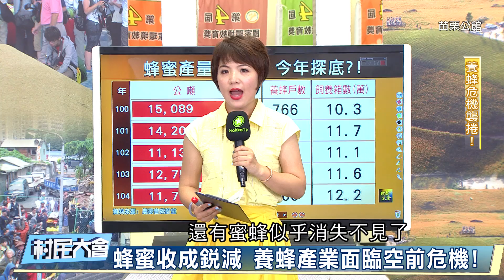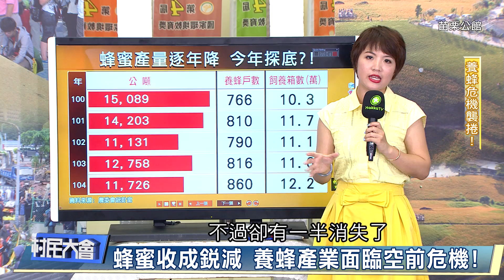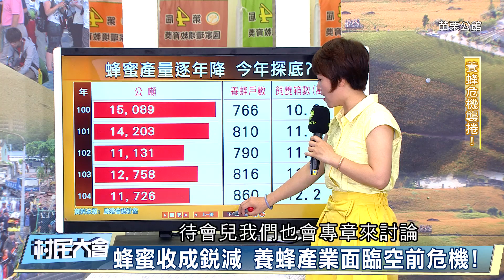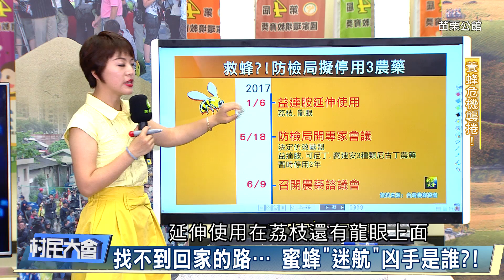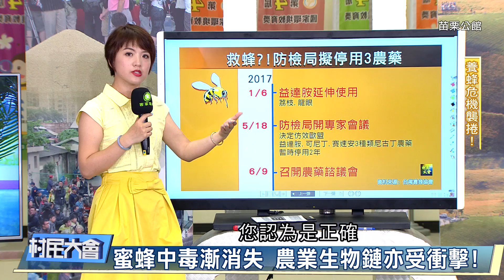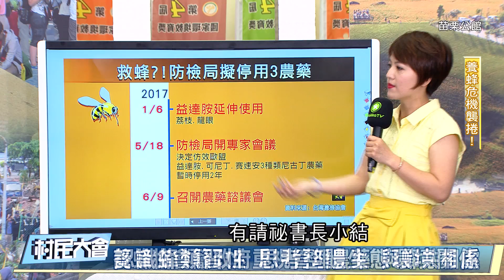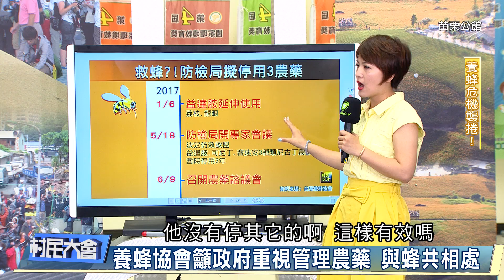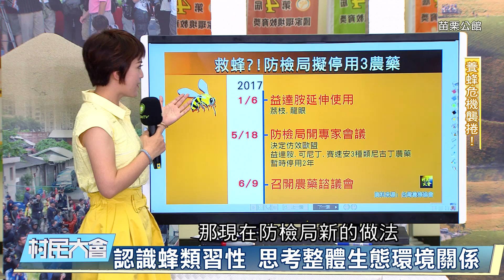《村民大會》EP539：養蜂危機襲捲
每年3至5月是採蜜期，蜂農大嘆近年產量每況愈下。今年因為天候異常造成龍眼、荔枝花期紊亂、花況不佳，開花期又遇雨打落花朵，以致蜜源、蜜量大幅減少，蜂農採蜜收成不佳，加上果農對於荔枝椿象之警覺性提高，積極採行藥劑防治，造成一些蜜蜂中毒事件，使得今年蜜價大幅飆升。

　近年聽聞蜜蜂族群大量消失，而且他們的消施正造成嚴重的糧食生態問題，消失的原因眾說紛紜，根據研究，蜜蜂持續攝取農藥中的部分成分，將造成工蜂與幼蟲的學習機能退化，進而造成整個蜜蜂生態的死亡。

　蜜蜂是授粉能力最強的昆蟲，近年來，卻有越來越多研究發現，像是益達胺等類尼古丁農藥，只要1ppb，也就是十億分之一的濃度，就會破壞蜜蜂的學習能力，造成蜂群迷航，甚至死亡、消失。

　防檢局表示，蜂農與果農的關係應是互利的，蜜蜂幫助授粉會提高結果率，而蜂農也採集到高品質的花粉及花蜜，所以彼此之間應該建立長期信賴的合作關係。農藥的使用對蜜蜂的生態系產生影響，但因為這樣，就必須全部禁止農藥使用？或許應該要思考的其實是如何有效管控、正確使用農藥。